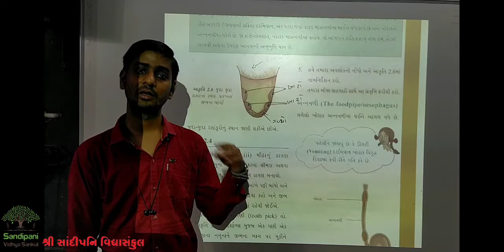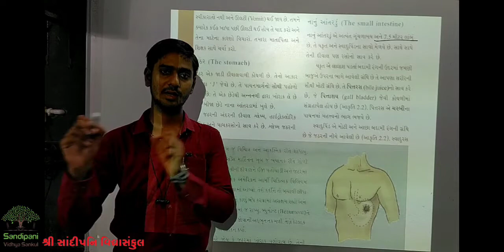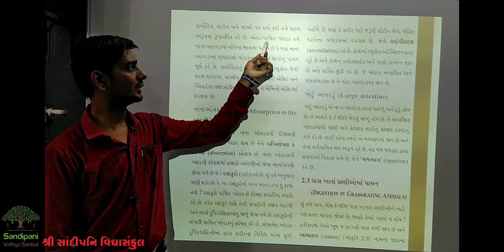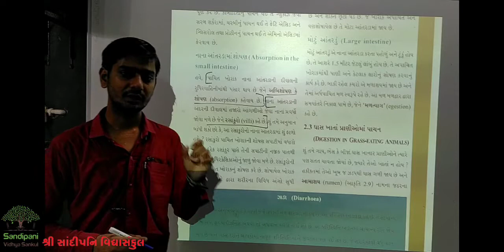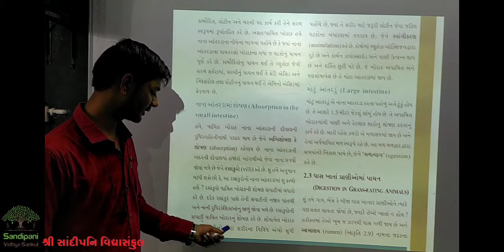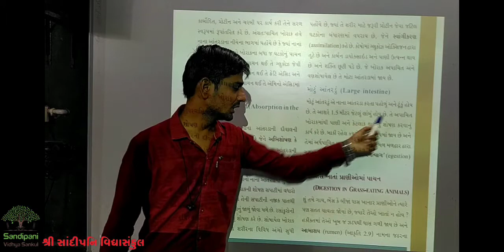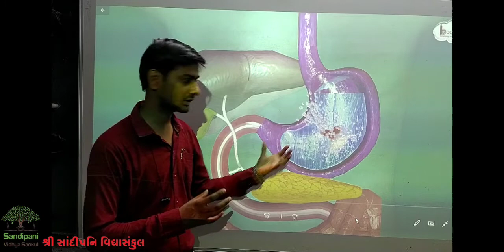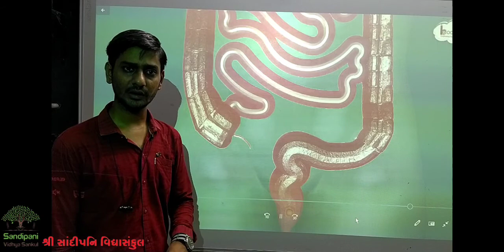ધોરણ : 7 || વિજ્ઞાન અને ટેક્નોલોજી || પાઠ : 2 || ભાગ : 3